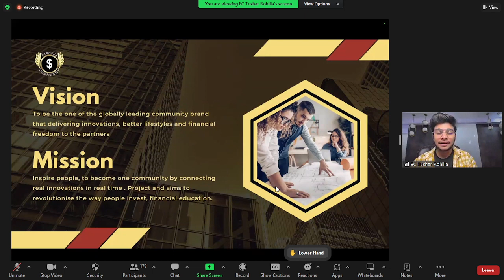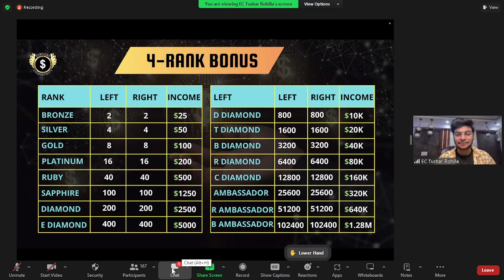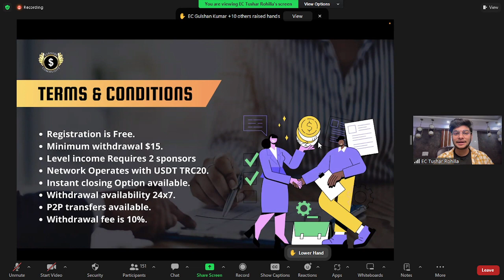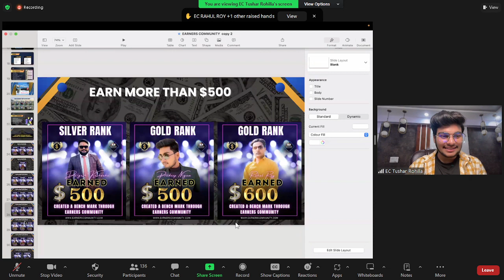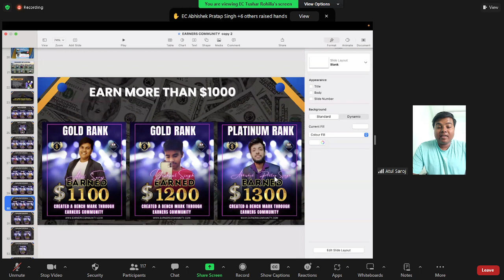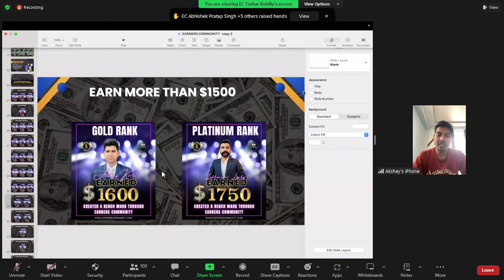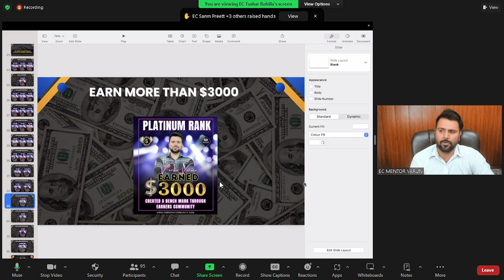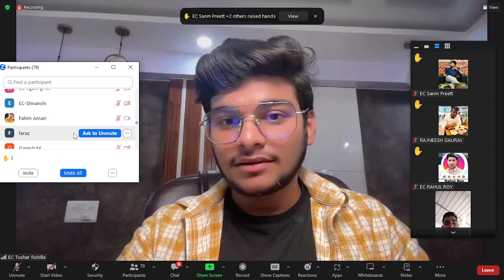Earnerscommunity live plan presentation